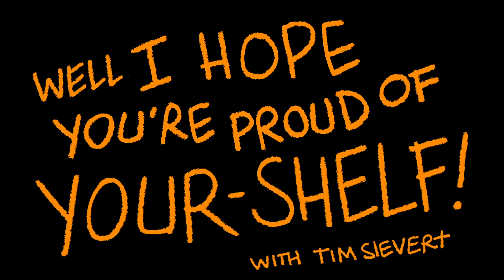Night 2: Unexplained by Richard MacLean...Smith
Tonight we're going to take a quick look at Richard MacLean Smith's Unexplained, the book based on the podcast.